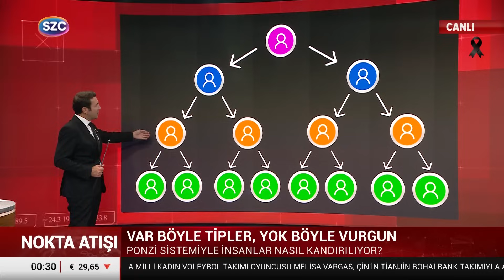Kıvanç-Beril Talu 100 Milyon TL'yi Nasıl Topladı? Furkan Sezer Aşama Aşama Anlattı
Digiturk: 60
D-smart: 93
Turkcell TV Plus: 69
Tivibu: 69
Türksat Kablo TV: 76